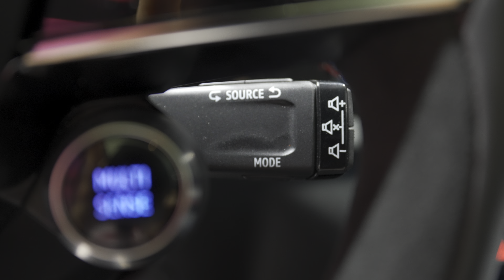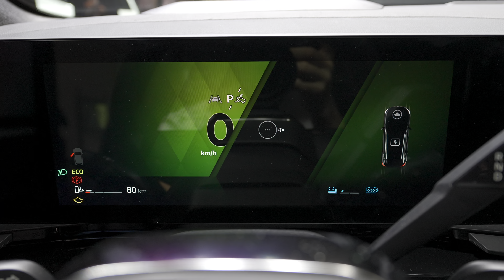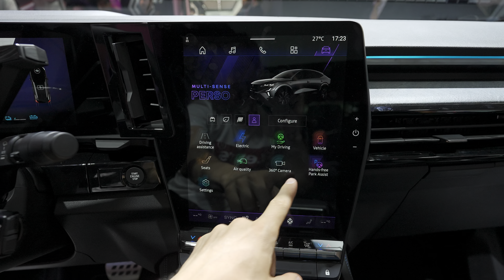New Renault Rafale 2024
Now that the campaign to reconquer the C-segment – one of the main goals in the Renaulution strategic plan – is well under way with the Megane E-Tech electric, Arkana and Austral success stories, it’s time for Renault to make its next move on the D-segment. The first one was a reboot of the family-friendly All-new Espace; the second is a completely new and daring model: The All-new Rafale.

Now that Renault has revamped its arsenal of technology for hybrid powertrains, chassis, and electronic equipment, it could no longer deprive its customers of a vehicle born and bred for driving pleasure – or deprive the brand of a new flagship. The All-new Renault Rafale is both.

Rafale is a French word that evokes wind, and is also an aeronautical reference. Aviation has played an important part in Renault’s history: the Caudron-Renault Rafale, which flew at a record-breaking 445 km/h in 1934, is only one example.

The All-new Renault Rafale is the first production vehicle entirely designed according to the new visual language that Gilles Vidal has brought in as head of Design Renault. It is ushering in a new era in Renault’s design: it is visionary, daring, perfectly in tune with its time and tailor-made for a period when everything is moving ever faster and only avantgarde models will stay attractive throughout their life cycle.

The All-new Renault Rafale also features up-to-the-minute connectivity and a 200 hp E-Tech full hybrid powertrain that is as efficient as it is frugal and uses recycled materials.

It was born to take driving pleasure to ever new heights and will be enhanced with technological breakthroughs that will rank it high up in the high-performance automotive universe with a new E-Tech 4x4 300 hp powertrain.

Renault has crafted its DNA around optimal driving pleasure – but not the self-centred kind: pleasure that the driver enjoys alongside passengers in a “car for life and living.” Driving pleasure is a priority, but never at the expense of passengers, who have plenty of space and amenities to enjoy as well. The All-new Renault Rafale is a gratifying SUV coupe, it looks as vibrant as it feels when you drive it, and it is an opportunity to share an intense driving experience with your friends or kids – however grown-up they may be.